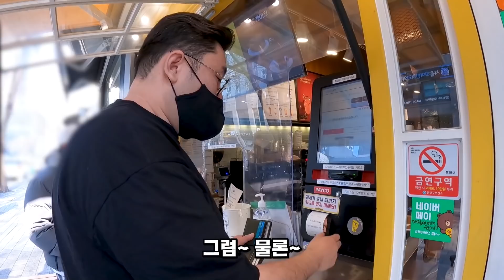한국에서 베트남 쌀국수 식당을 가장 올바르게 가는 방법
*BGM
Kevin MacLeod의 Investigations에는 크리에이티브 커먼즈 저작자 표시 4.0 라이선스가 적용됩니다.